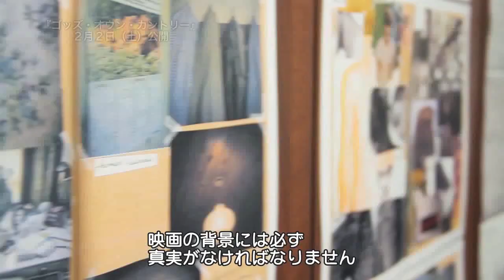『ゴッズ・オウン・カントリー』インタビュ―映像‹初›解禁